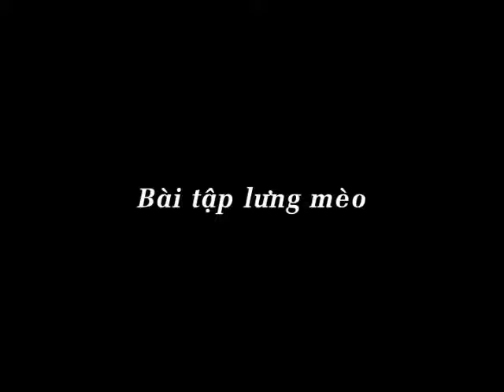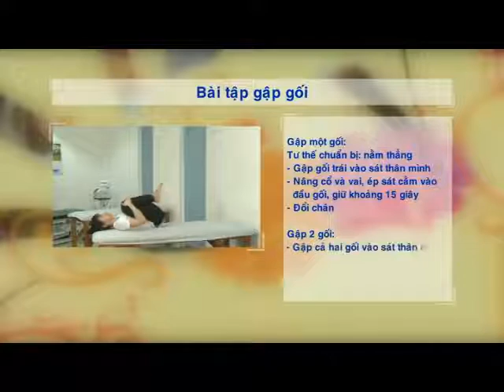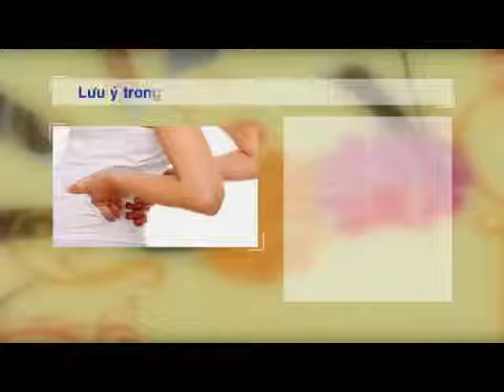Bài tập hay cho người bị thoát vị đĩa đệm.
Bài tập hay cho người bị thoát vị đĩa đệm   Vui Sống Mỗi Ngày VTV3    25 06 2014